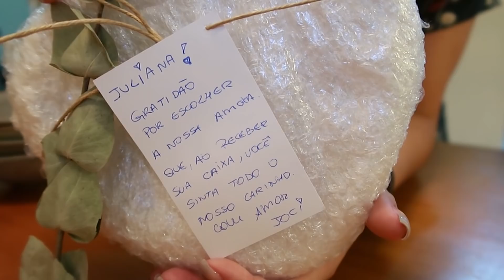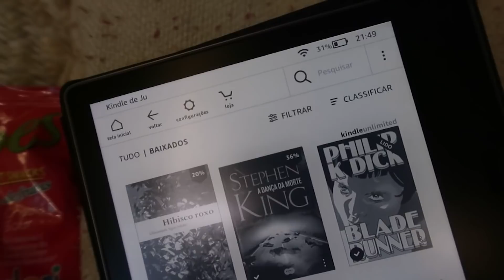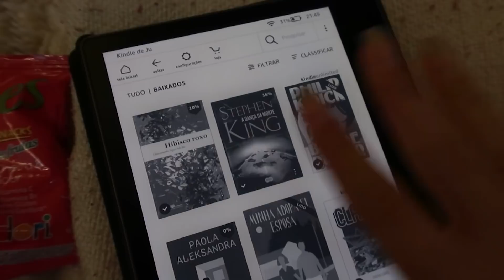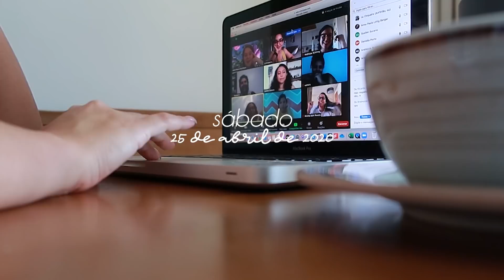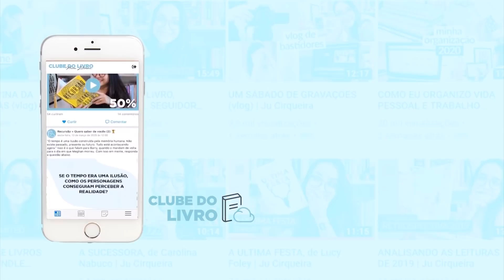leitura finalizada, cabelo novo e mudanças na casinha 🏡 | Ju Cirqueira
vlog de uma semana bem corrida, entre afazeres da casa, trabalho e leituras em andamento. Espero que gostem de passar mais uma semana comigo! ✨ links importantes aqui embaixo. ⤵

Links úteis ⤵
▸ meu kindle atual (Oasis)
▸ kindle unlimited (30 dias grátis)
▸ livros para baixar no kindle unlimited

▸ Microfone Rode VideoMic GO
▸ Editor: iMovie por @jucirqueira // Adobe Premiere por @beatrizaleitao

Músicas ⤵
Music by Lay Down Beside You - Carl Storm · [Free Copyright-safe Music]

Juliana Cirqueira
Caixa Postal 45027
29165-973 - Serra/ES